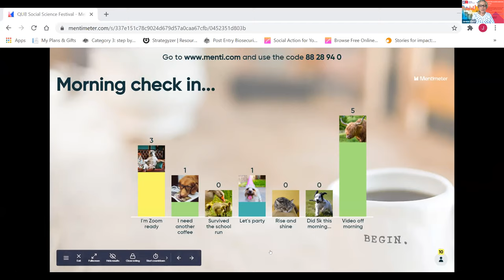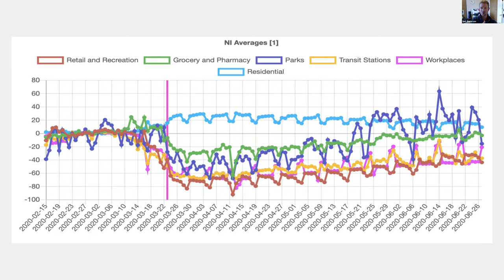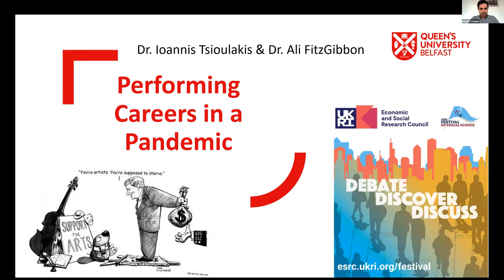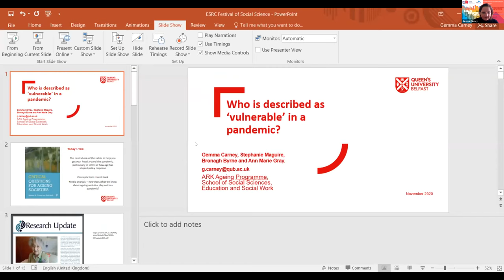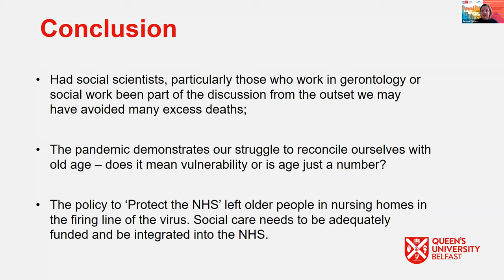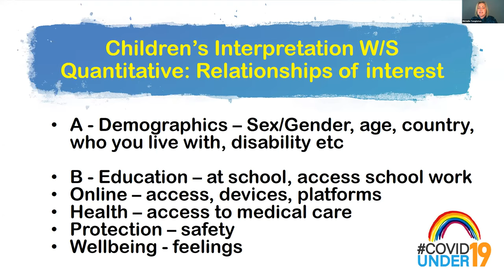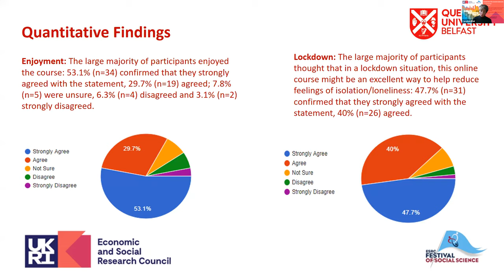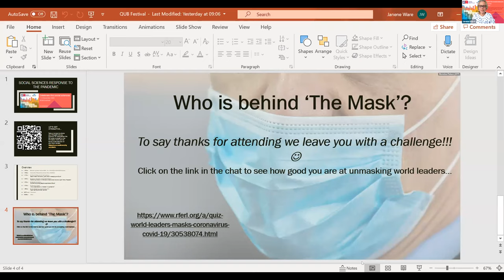Social Sciences Response to the Pandemic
Hear from a range of social scientists including Dr David Cutting, Dr Neil Anderson, Dr Ioannis Tsioulakis, Dr Gemma Carney, Dr Michelle Templeton,  Professor Tess Maginess and Dr Carolyn Blair, all of whom mobilised their research to address some of the challenges arising from the Covid pandemic.